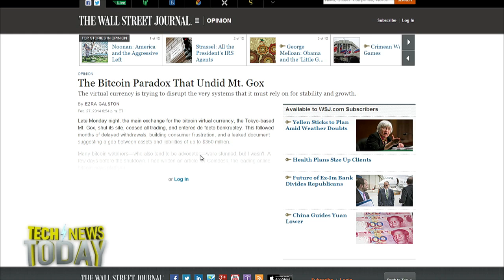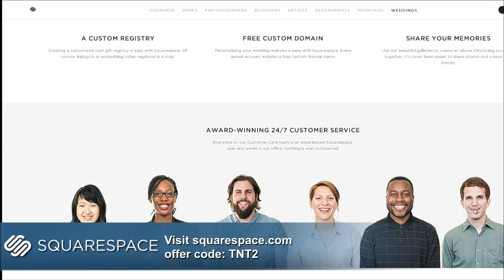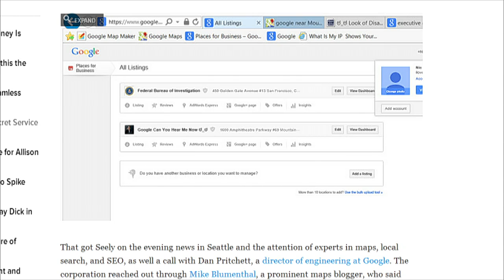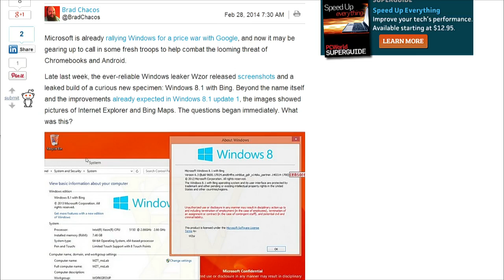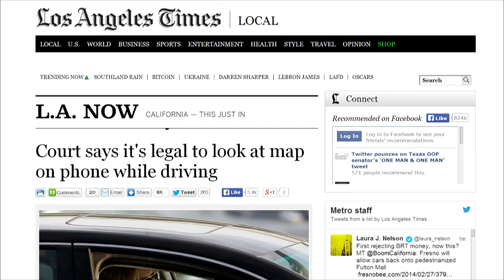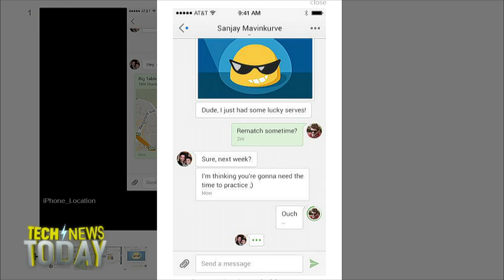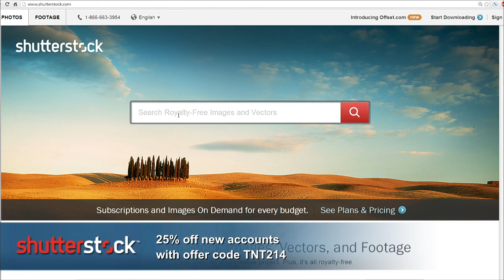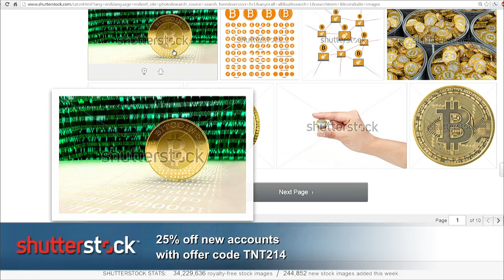Tech News Today 954: Gox Goes Bankrupt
Mt Gox goes bankrupt, how to intercept phone calls using Google Maps, Microsoft might make Windows free, and more.